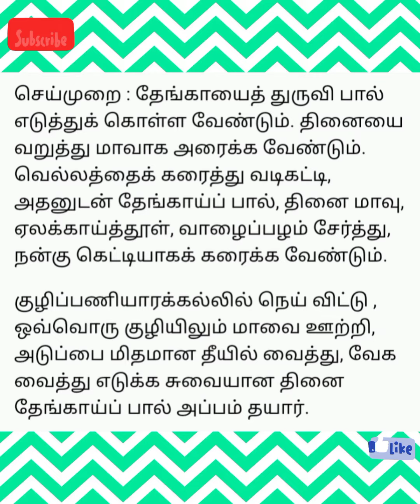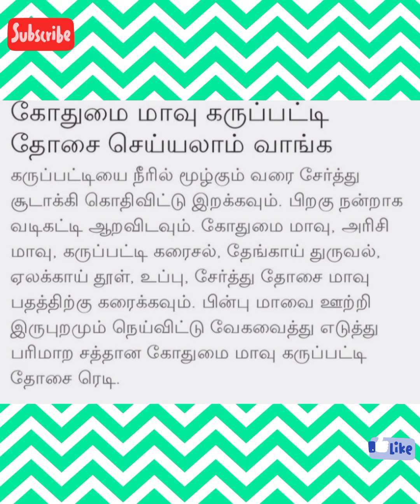A colorful recipe@akil Vimal family's#